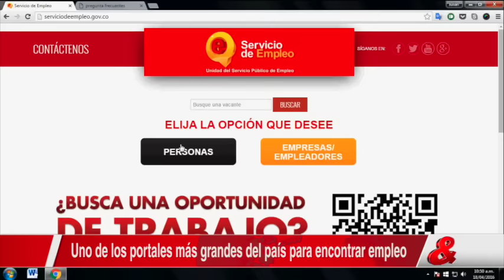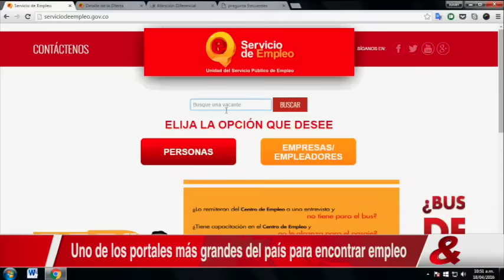Noticiero CM& 7pm, 18 de Abril de 2016